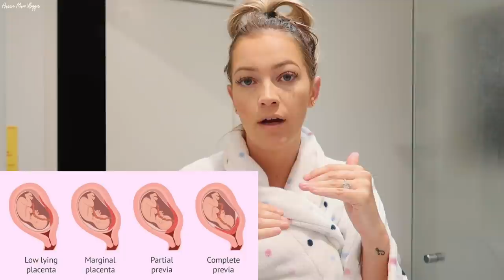22 / 23 WEEK ULTRASOUND COMPLETE PLACENTA PREVIA... HAS IT MOVED? *AUSSIE MUM VLOGGER*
22 / 23 WEEK ULTRASOUND COMPLETE PLACENTA PREVIA... HAS IT MOVED? *AUSSIE MUM VLOGGER*

My fiancé (Kurt) & I are high school sweet hearts who have been through many up's and downs but always worked through them.. In September 2016 we welcomed our gorgeous daughter Mila into the world who was born with a cleft lip & gum notch. She is such a sweet little girl with a such huge fun, loving personality! In July 2018 we had our second baby - Lincoln, the missing piece to our little family. Our babies are the centre of our universe & we both ABSOLUTELY love being parents!